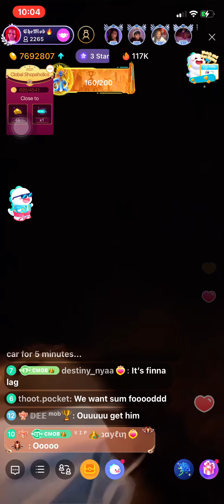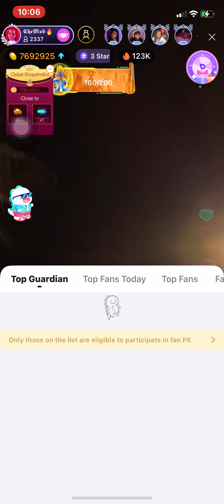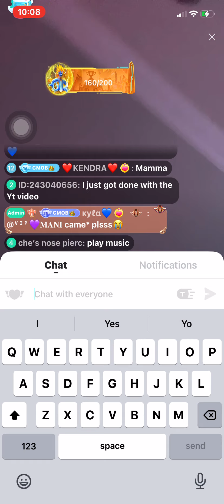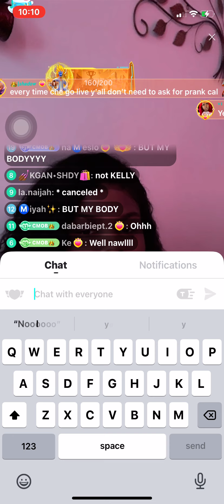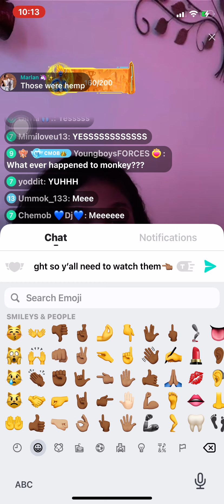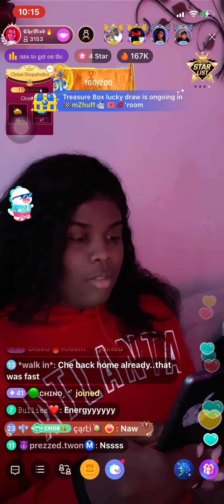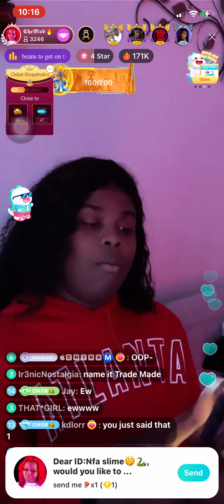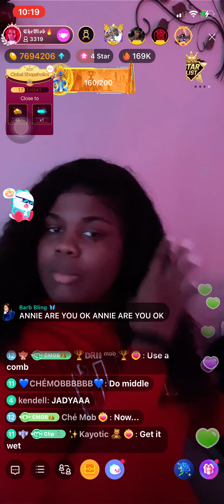Weluvche on BIGO live talking to us 😂😂😂🚨🚨🚨🚨🚨